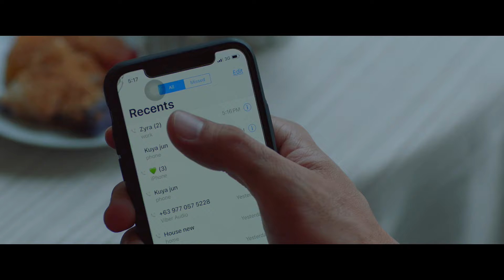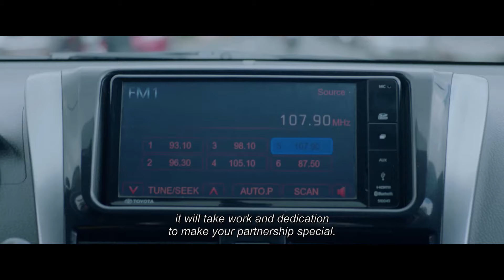Dennis Trillo, Kim Chiu, JC de Vera, Miles Ocampo & Marlo Mortel | One Great Love (1/10)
Movie Released Date:
2018

Movie Genre:
Romance, Drama

Movie Director:
Eric Quizon

Movie Cast:
Dennis Trillo (Dr. Ian Arcano) / Kim Chiu (Zyra Paez) / JC de Vera (Carl Mauricio) / Eric Quizon (Dante Paez) / Miles Ocampo (Jemy Paez) / Niña Dolino (Annie)